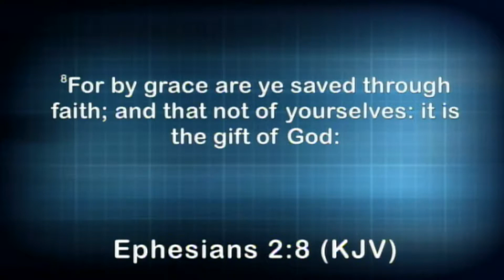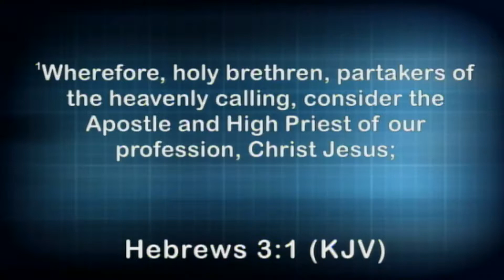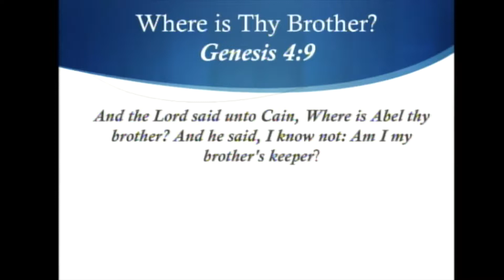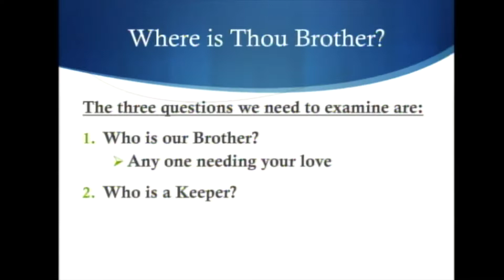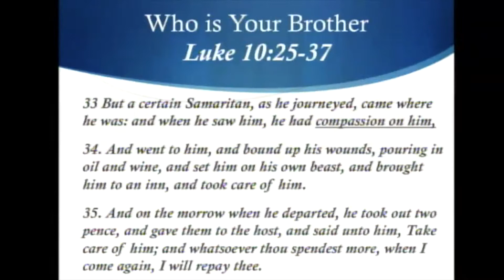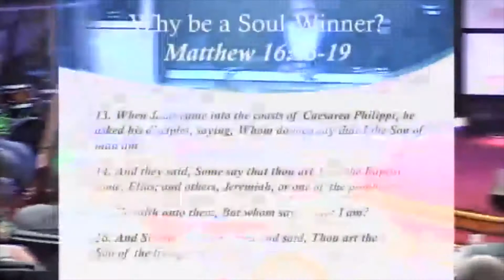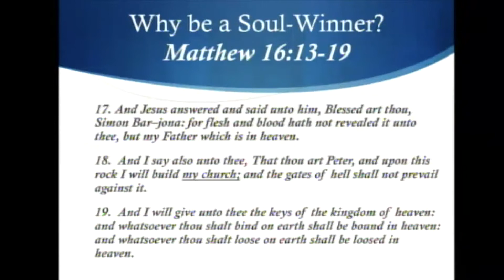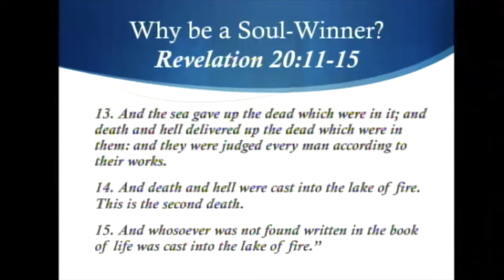Where art thou Pt 3 - Where is thy brother. Pastor George Irabor